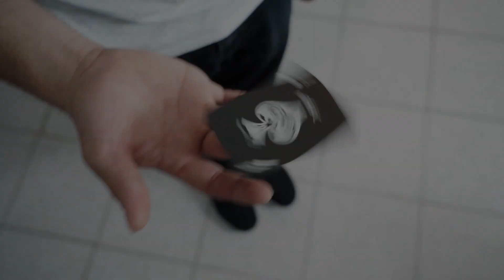MPC Impressions Cardinal Edition Playing Cards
This is the Impressions Cardinal Edition playing cards by MPC. These hugely popular cards are specially produced and printed with a special high gloss layer over the artwork on the card front. Sporting a black and white artwork on black cards concept, these cards are sure to stun anyone. Great for playing and handling too.